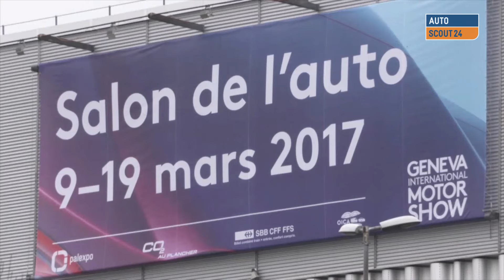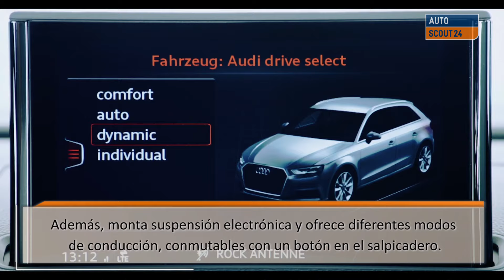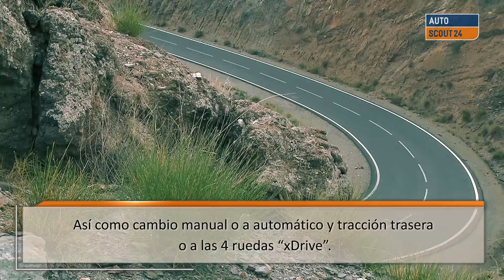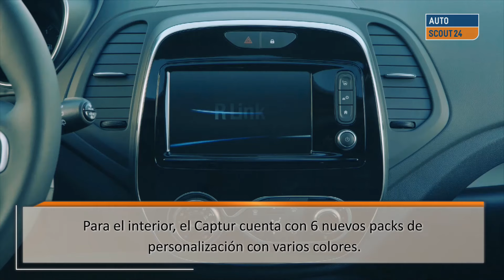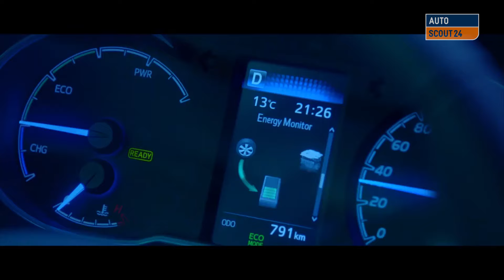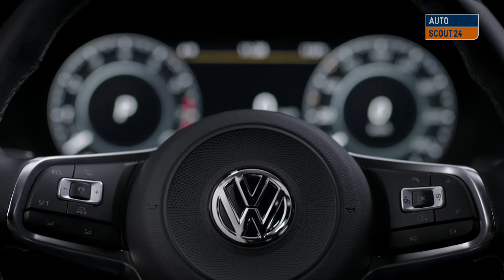Salón de Ginebra 2017 / Resumen / AutoScout24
Repasamos brevemente cuáles han sido las novedades más importantes del Salón de Ginebra 2017. Volkswagen Arteon, Alpine 110, BMW Serie 5 Touring, Porsche Panamera Sport Turismo, Audi RS3 y muchos más.